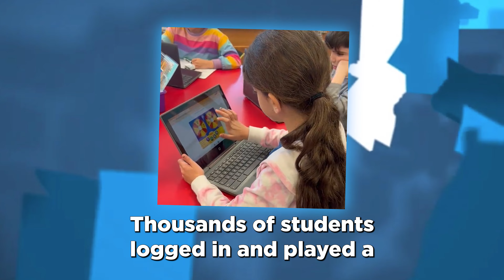Celebrating NYSED Regional Math Champions!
We are thrilled to celebrate the incredible achievement of our math students! After competing in a virtual math tournament on March 30th, 150 students have been selected to represent their schools in the state tournament at the University at Albany on Saturday, May 20th.

From all of us at First In Math, we are so proud of our math champions, and we can't wait to see them shine at the state tournament!